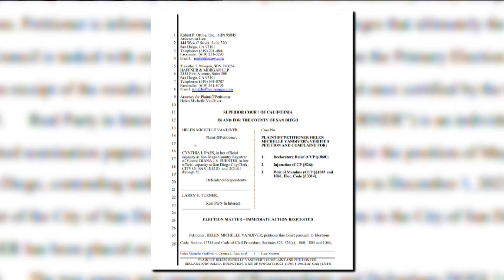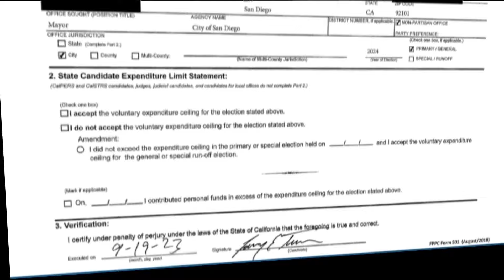Lawsuit challenging San Diego mayoral candidate Larry Turner's residency dropped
Plaintiff's attorney, Bob Ottilie, said his client and her family were harassed, threatened.